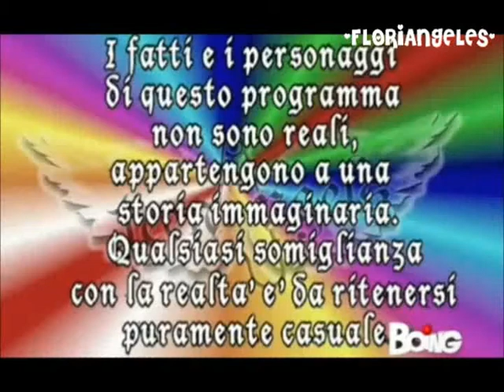Casi Angeles1 (Sous- titré)- Ep.3 (1/4)